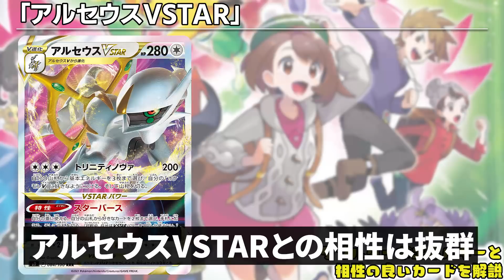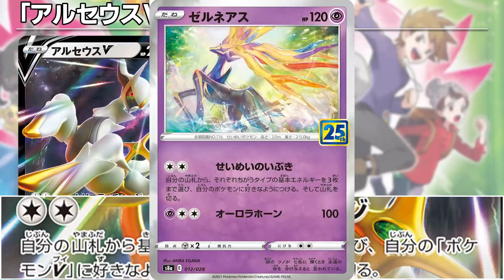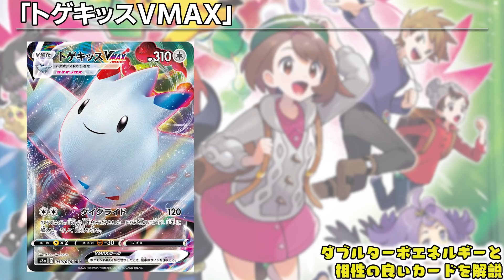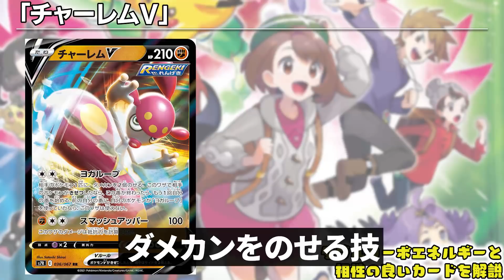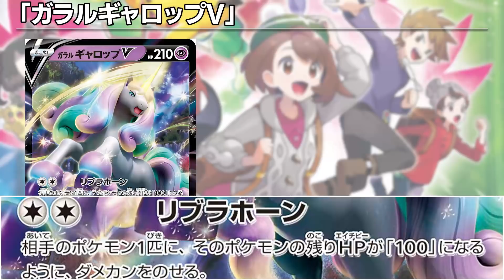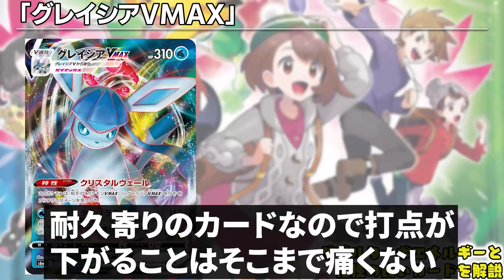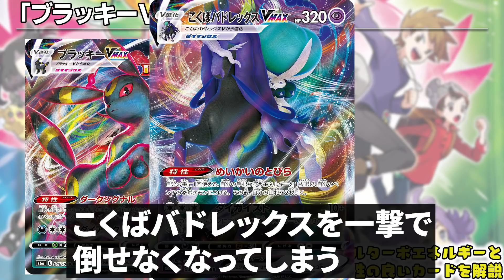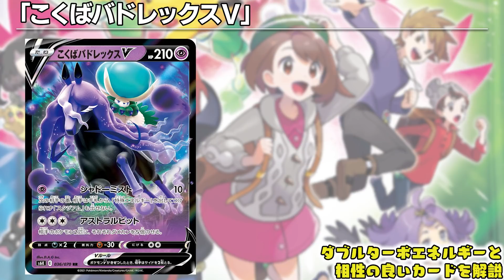【ポケカ】新カード"ダブルターボエネルギー"が凄い！相性良いカードをまとめて解説するぞ！【スターバース/VSTAR/最新情報】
これはまさに夢が広がりんぐｗｗｗｗｗｗ

0:00~ 挨拶
0:19~ ダブルターボエネルギー効果
1:15~ アルセウスVSTAR
2:25~ ミュウVMAX
3:10~ トゲキッスVMAX
3:58~ チャーレムV
4:33~ ハピナスV
5:09~ ウッウV
5:27~ ガラルギャロップV
6:10~ ヨクバリスVMAX
6:41~ その他少し相性の良さそうなカード
8:42~ おわりに

★メンバーシップ始めました！ポケカ対戦会やってます。

★★★祝100万再生★★★ 本当にありがとうございます！

A, 「ドラゴンポケモン」

新パック 新レギュレーション レギュ落ち C落ち Cレギュ
アルセウス ツインエネルギー ダブル無色エネルギー 相性